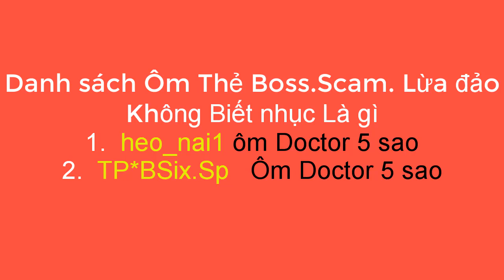RED ZONE 2 hành trình Săn những con người Xấu xa và lan tỏa danh sách cho nhiều người biết|HTC Vlogs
Đột Kích
Game Đột Kích
Game bắn súng
Game CF
Game CF Việt Nam
Dân cày CF
Dân cày Đột Kích
CF BOSS
CF chế độ AI
CF chế độ đấu Đơn
CF VN
ĐỘt kích Việt nam
Game bắn súng Zomebie
Gà Cày CF lên Pro
Lên Rank CF
Tân Thủ CF
Tân thủ đột kích
CF comback
CF đấu cận chiến
CF đấu đơn Sniper

Quay nhưng video Clip về miền quê dân dã Miền Tây đặc biệt là Bến Tre

Mọi người đóng góp ý kiến nhe!!!

Mình mới vào Nghề

ĐỘng Lực Của Một Người làm Youtube Là::

HTC Vlogs  Thanks very much!!!

ĐỘng Lực Của Một Người làm Youtube

HTC VLogs

HTC game